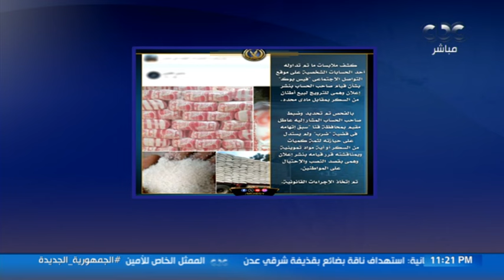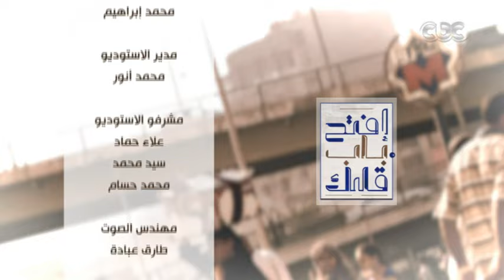افتح باب قلبك | خصومات تصل لـ 30٪.. انطلاق معرض أهلاً رمضان من 29 فبراير لـ11 مارس المقبل(فقرة)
افتح باب قلبك | خصومات تصل لـ 30٪.. انطلاق معرض أهلاً رمضان من 29 فبراير لـ11 مارس المقبل
(فقرة)